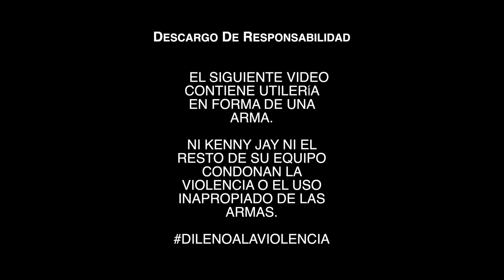Kenny Jay - Walk With Me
Artist: KaeJay formerly known as Kenny Jay.

Song: Walk With Me

Como duele perderte
Tener que obligarme a desconcerte
Amandote y a la vez olvidandote

En todo sueles aparecerte
Tu mirada no sale de mi mente
Deseandote y a la vez extrañandote

I’d like you to talk to me
Come take a walk with me
Everything is dark when you’re not by my side

Why won’t you talk to me
Love is nothing but a roller coaster ride

Cesa las ganas de caminar junto a ti
Yes I’d like you to talk

Just walk with me
Why wont you talk to me
Love is nothing if it aint you and I

Puedes confiar en mi